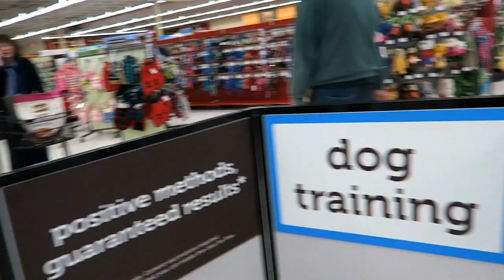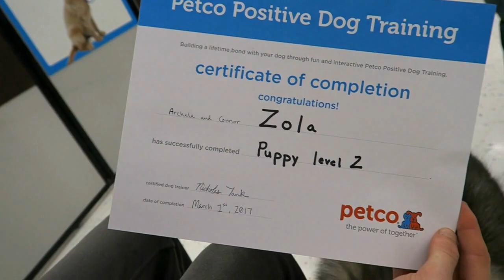PUPPY GRADUATION!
I'm so proud of my baby girl! 12 weeks of puppy school completed!